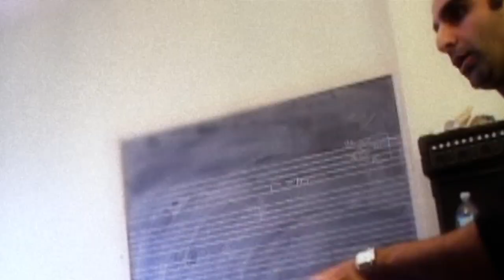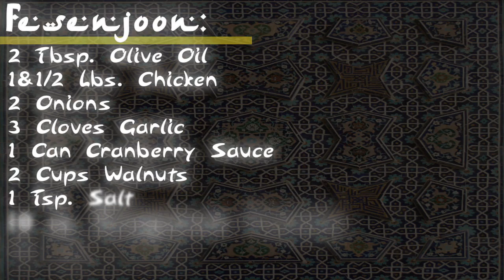Perisan Cooking Concerto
Persian Mother demonstrating how to make her famous Khoresht Fesenjoon with cranberries, accompanied by Persian Tar Concerto #1, 2nd Movement in Mahour